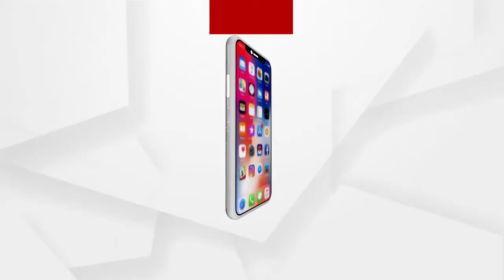ନିଅ।ରା ଢଙ୍ଗରେ ଅ।ନ୍ତର୍ଜାତୀୟ ମହିଳା ଦିବସ ପାଳନ କରିଛି ନବ ଉତ୍କଳ ମହିଳା ସଙ୍ଗଠନ ...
ପ୍ରତିବର୍ଷ ପରି ଏବର୍ଷ ମଧ୍ୟ ନିଅ।ରା ଢଙ୍ଗରେ ଅ।ନ୍ତର୍ଜାତୀୟ ମହିଳା ଦିବସ ପାଳନ କରିଛି ନବ ଉତ୍କଳ ମହିଳା ସଙ୍ଗଠନ । କୋଭିଡ ନିୟମକୁ ମାନି ସମସ୍ତ ହିନ୍ଦୁ ରିତି ନିତି ଅନୁଯାଇ ଆଜି ଯାଜପୁର ଜିଲ୍ଲା ବ୍ୟାସନଗର ପୌରାଞ୍ଚଳସ୍ଥିତ ପାଦୁକାଶ୍ରମରେ 4 ଜଣ ଗରିବ ପୁଅ ଝିଅଙ୍କର ବାହାଘର କରିଛି ସଙ୍ଗଠନ ...